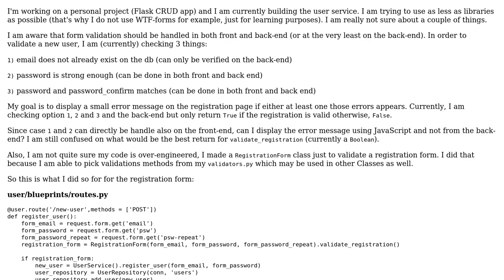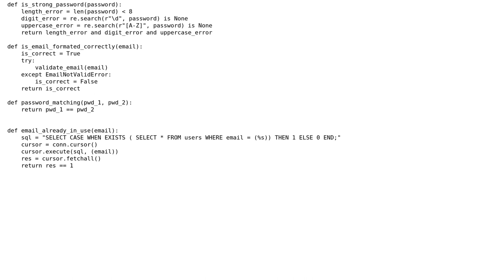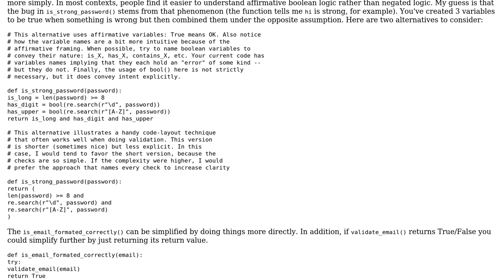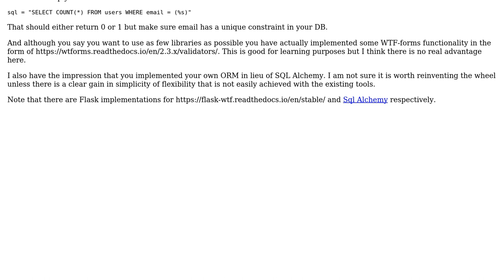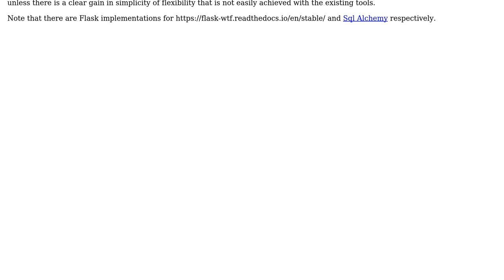Python Back-end registration validation (2 Solutions!!)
Python Back-end registration validation

With thanks & praise to God, and with thanks to the many people who have made this project possible! | Content (except music & images) licensed under CC BY-SA | Music | Images & others | With thanks to user Pierre-Alexandre user FMc user Anonymous and the Stack Exchange Network Trademarks are property of their respective owners. You are responsible for your own actions.